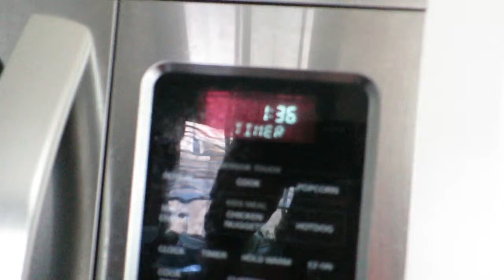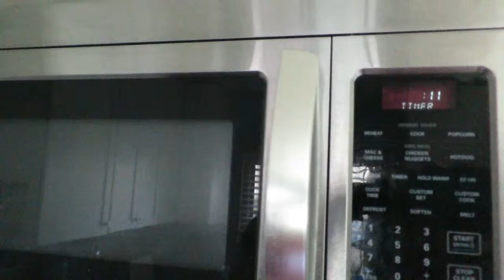Man v. Food: Brian eats 5 chili peppers at once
Brandon challenged Brian to eat five chili peppers at once and wait 2.5 minutes before drinking milk.  Can he do it??